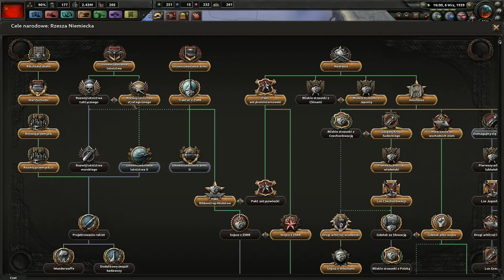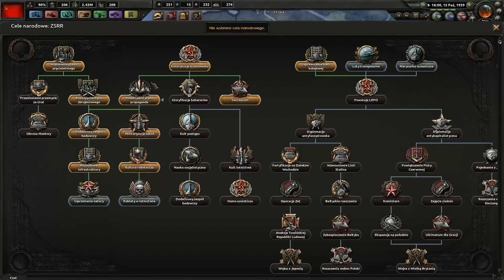Hearts of Iron 4 PL | ZSRR vs USA | Obrona uciśnionych | 04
Kampania PvP multiplayer z Kałachem w której oboje gramy jednymi z uśpionych potęg HoI 4,  czyli USA (Kałach) oraz ZSRR ( Ja :) ). Tym razem większe doświadczenie w Hearts of iron ma Kałąch. Co za tym idzie to ja tu pewnikiem będę się bronił a Kałach będzie agresorem. Czy wolne ZSRR przetrwa ? Czy Zatryumfuje jednak kapitalistyczna świnia ? Przekonajmy się :D

USTAWIENIA GRY:
ZSRR - Lookas
Poziom trudności: multiplayer, normal
Patch 1.24
CHCESZ WSPOMÓC TWÓRCE:
SOCIALMEDIA
Grupa FB - masz pytanie ? zadaj je tutaj
DISCORD - imperialny komunikator, czasem ze mną na nim pogadasz.